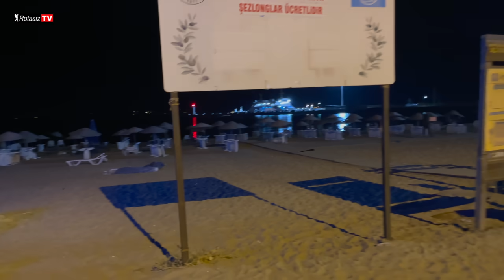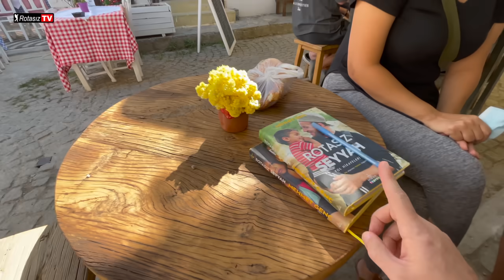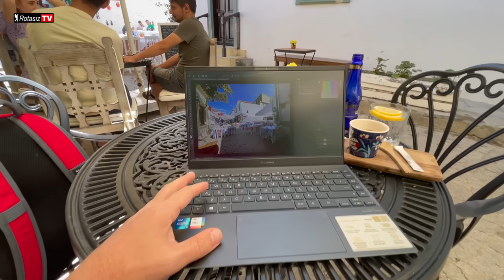Bozcaada Gezim - Çok Keyifli Bir Adaymış :)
5 günlük Bozcaada gezimin sponsoru ASUS’tu ve bu gezimde 11.Nesil Intel i7 işlemcili ASUS Zenbook 13 UX325 OLED de bana eşlik etti. OLED ekranlı Zenbook’ları incelemek isteyenler

Keyifli bir 35 dakika sizleri bekliyor :)

Adım Mehmet Genç ama sosyal medyada Rotasız Seyyah olarak biliniyorum. Fotoğrafçıyım ve 2010 yılından itibaren dünyayı gezmeye çalışıyorum. Bugüne kadar iki kitap yazdım. Hakkını vererek dünyayı gezmek için bir ömrün ancak yeteceğine inanıyorum.